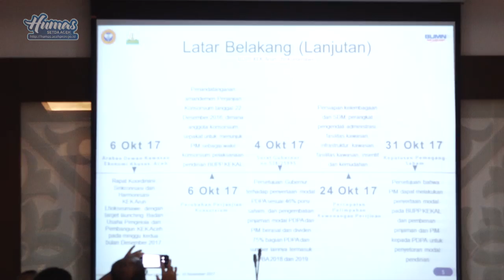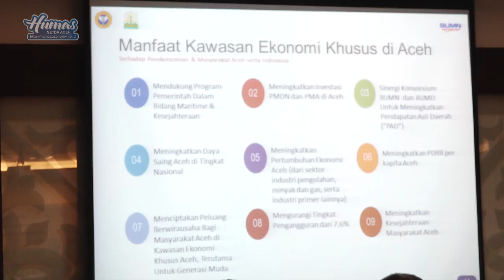Gubernur Berharap Kehadiran KEK Arun Bisa Berdampak Pada Sektor Riil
Banda Aceh – Gubernur Aceh, Irwandi Yusuf, menyebutkan bahwa masyarakat Aceh sudah sering merasa dikecewakan dengan pengelolaan proyek-proyek yang ada di Aceh.

Di mana, selama ini masyarakat tidak merasakan manfaat yang signifikan dengan kehadiran industri di Aceh, misal dalam hal perekrutan tenaga kerja yang seharusnya mengutamakan putra daerah. Karena itu, Irwandi meminta agar langkah cepat dalam pembentukan pengembangan KEK Arun.

“Imbas dari pengembangan dan pengelolaan KEK Arun diharapkan berdampak pada sektor rill dan menciptakan lapangan kerja,” kata gubernur dalam sambutan yang dibacakan Sekda Aceh Dermawan MM., saat penandatanganan bersama Konsersium KEK Arun, dalam pembentukan PT. Patriot Nusantara Aceh sebagai Badan Usaha Pembangunan dan Pengelola Kawasan Ekonomi Khusus Arun Lhokseumawe, di ruang Potensi Daerah, 10 November 2017.